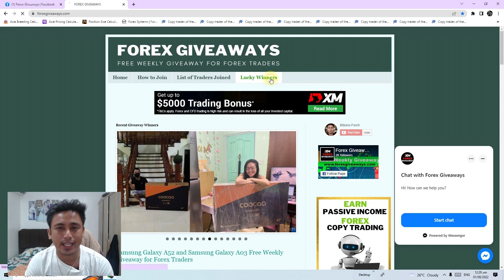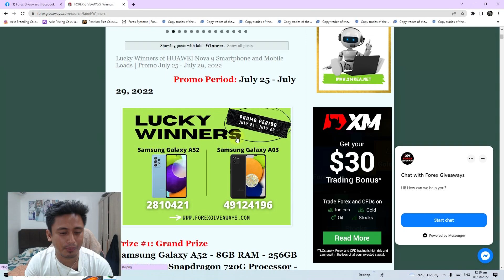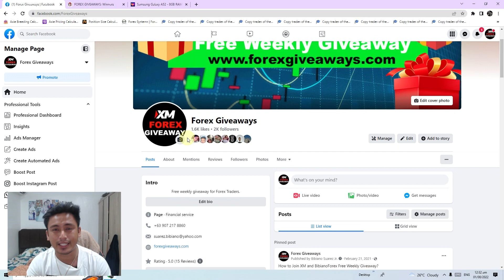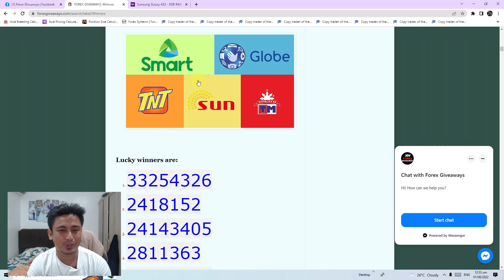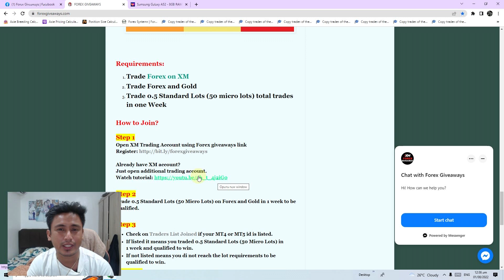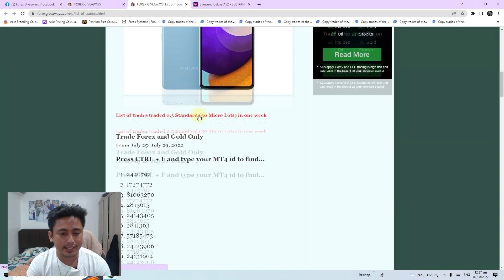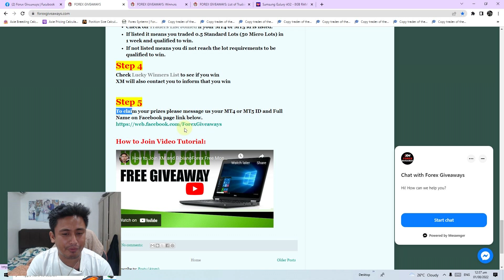Lucky Winners of Samsung Galaxy Smartphone Giveaway